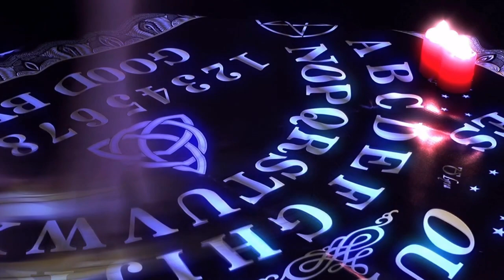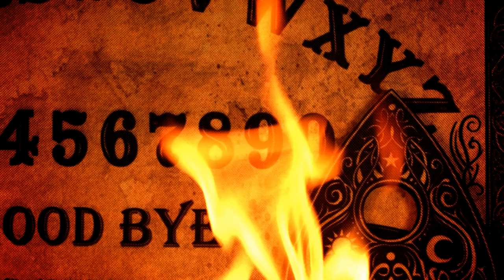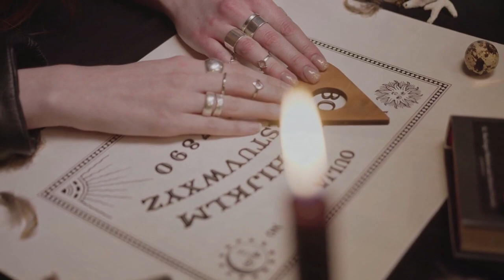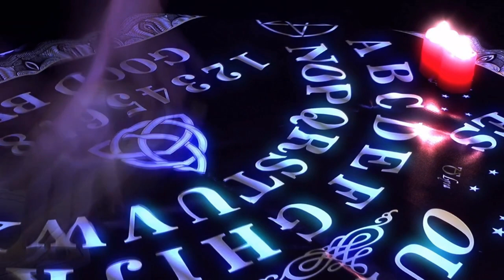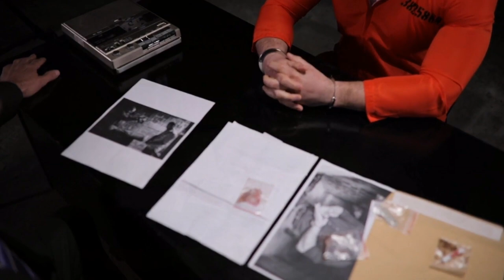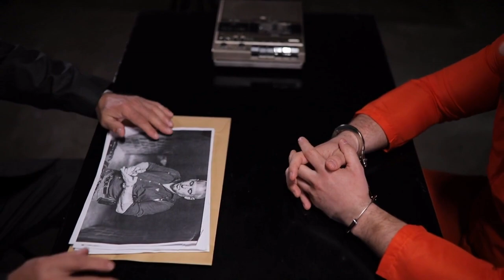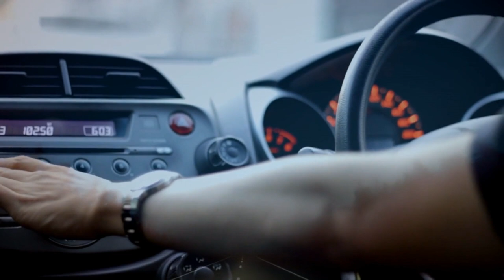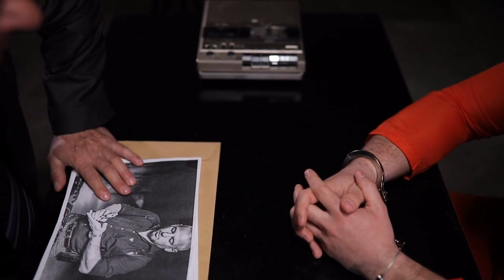creepypasta - 2 DEMONIC STORIES to fuel your NIGHTMARES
Are you an inspired Creepypasta author who wants their story featured on our channel?

TODAY'S STORY:
An Original from Unhinged Productions:
2 DEMONIC STORIES to fuel your NIGHTMARES

00:00 - "The Ouija Board Is Not A Game. It's A Doorway"
16:53 - "Case Number 666. The Boy In The Road"

"The Ouija Board Is Not A Game. It's A Doorway"
Author: LeoOfAlexandria
"Case Number 666. The Boy In The Road"
Author: u/HeadOfSpectre
Thank You all for your amazing work.